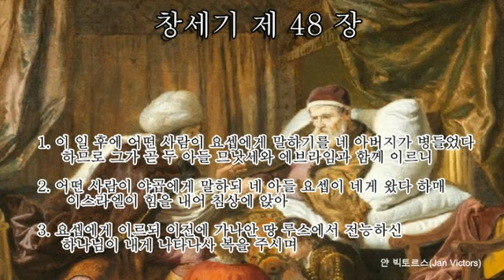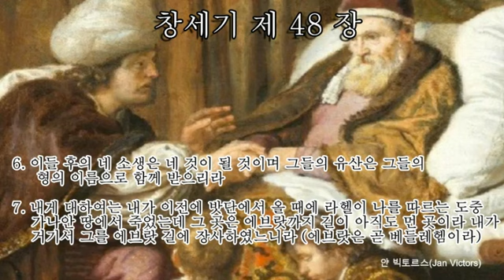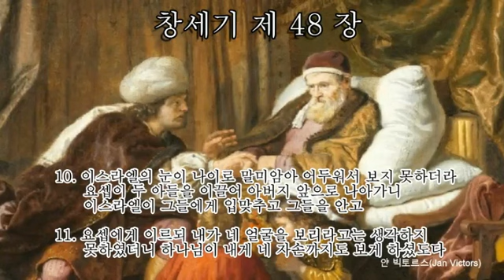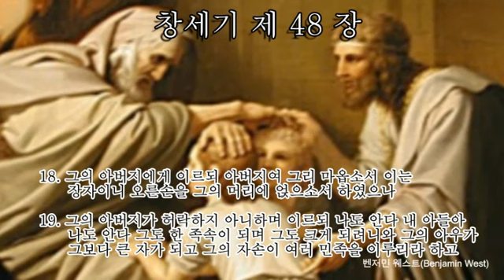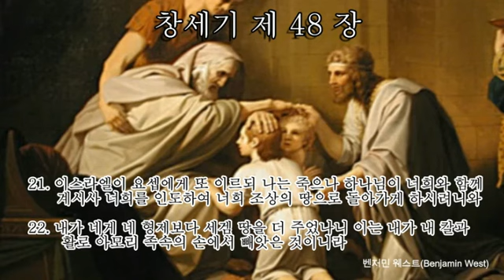포토성경통독 창세기 48장